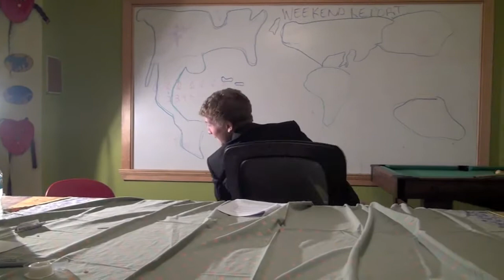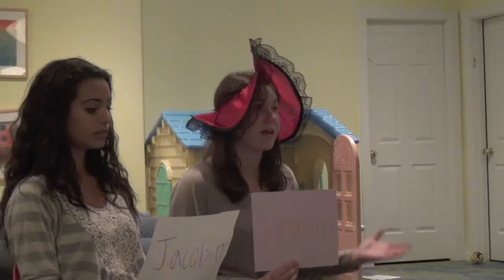Moderate Stage of the Revolution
Review Project for Ms. Ainsworth's IB History class